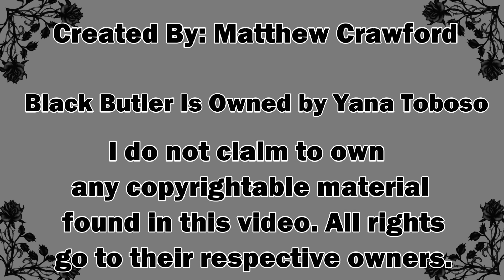Black Butler In 10 Seconds | Tekking101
I command thee!

Want to send me fanmail? Send To:
Matthew Crawford